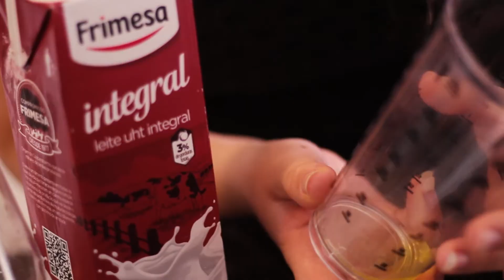Leite e Detergente para Acabar com Fungos nas suas Plantas/Cris Semmer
Neste vídeo te ensino uma receita fácil, prática e barata para acabar com os temíveis fungos nas suas plantas!

Me siga também no Instagram, lá faço conteúdos diários sobre plantas e você pode tirar a sua Dúvida!

LINKS PARA OUTROS VÍDEOS